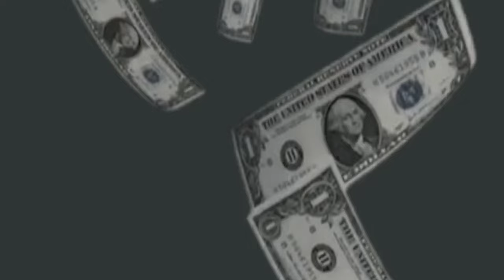என்னப்பா இது இதெல்லாமா பண்ணுவாங்க 🤔🤯 | Banned things from different countries | Cinetamil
This video is about different countries banned different things for different reasons and we listed that things.

WHOMESOVER IT MAY CONCERN